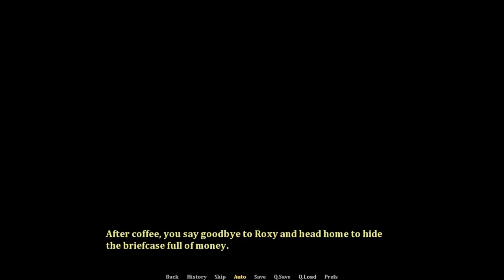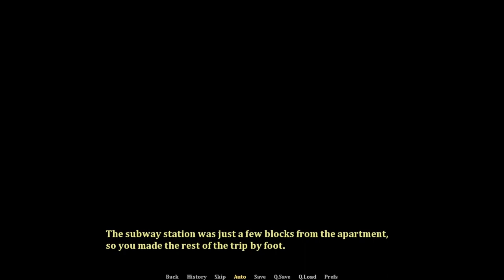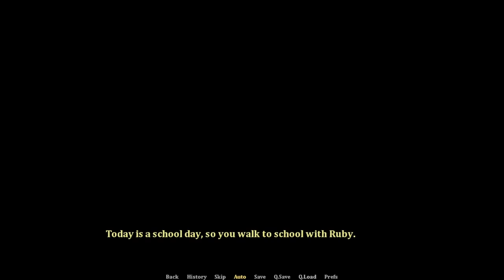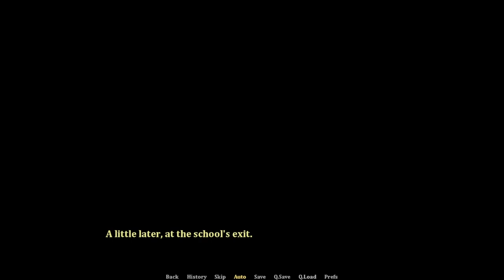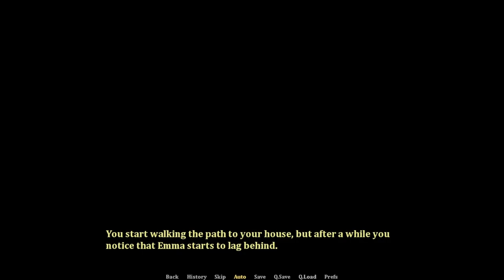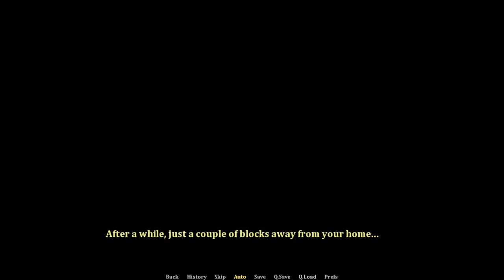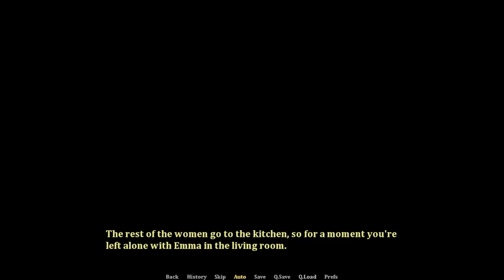Young Again Chapter 14 One Year